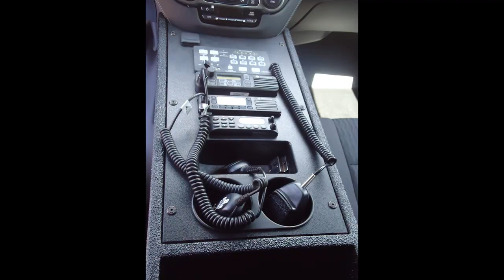Marilla Fire Company 2017 Chevy Tahoe Command Unit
The Marilla Fire Company worked with us to design and manufacture their new command vehicle. Featuring Soundoff Signal's bluePRINT electrical system, custom console, and custom command cabinet.